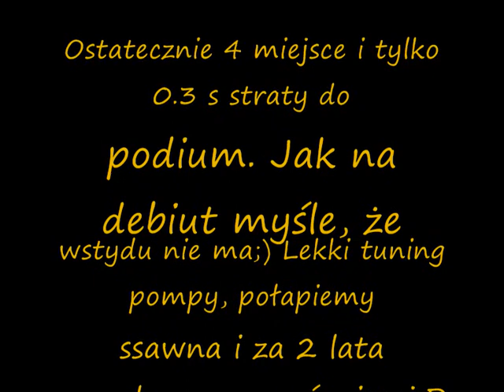OSP Tarnowiec - VI Powiatowe Zawody Strażackie w Skołyszynie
Krótki filmik (zdjecia +film z bojowki) z występu strażaków OSP Tarnowiec na zawodach powiatowych w Skołyszynie (powiat Jasło). Miłego oglądania:)